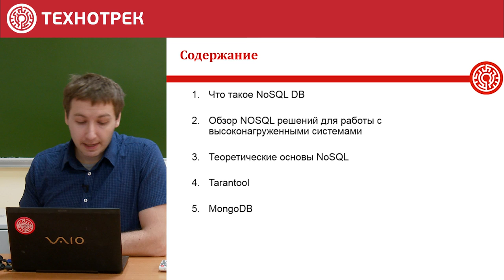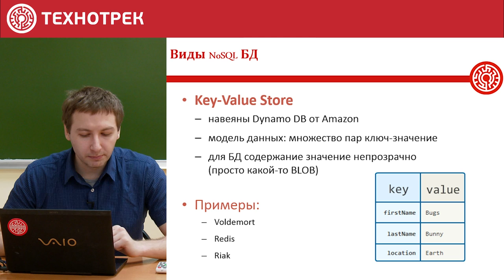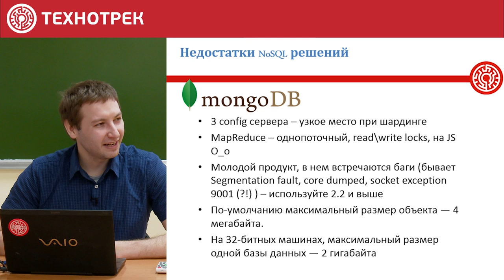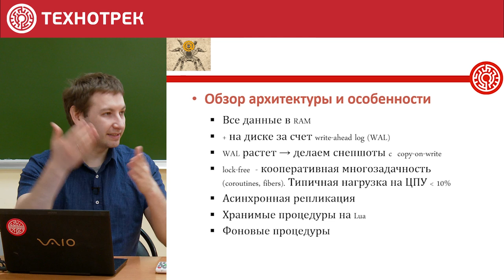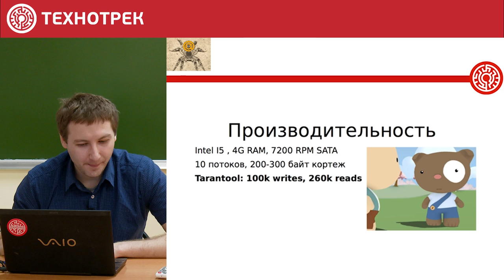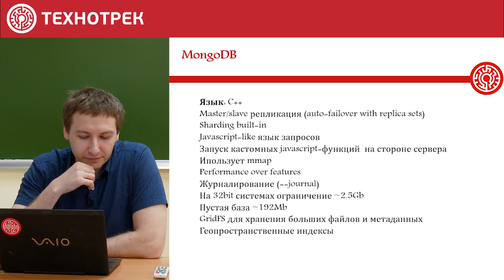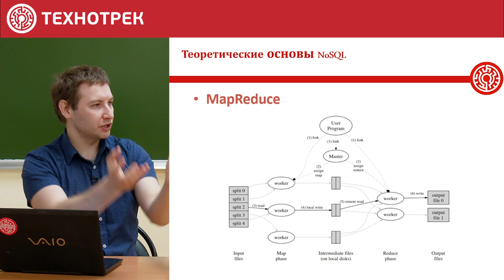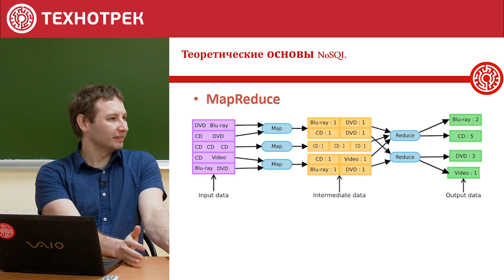8. Проектирование СУБД. Обзор NOSQL решений | Технострим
Технотрек Mail.ru Group, МФТИ
Курс "Проектирование СУБД"
Лекция №8 "Обзор NOSQL решений для работы с высоконагруженными системами"
Лекторы - Данил Вагапов

Цель курса —формирование знаний и навыков написания SQL предложений для работы в объектно-реляционной базе данных PostgreSQL.

Курс посвящен изучению основ языка SQL с учетом особенностей объектно-реляционной базы данных PostgreSQL. В программе курса предусмотрен комплексный подход к изучению стандартизованного языка SQL на платформе PostgreSQL, включая некоторые минимальные возможности администрирования пользователей, ролей, схем, базовых таблиц и других объектов базы данных. В курсе рассматриваются основы работы с базой данных PostgreSQL и некоторые особенности SQL применительно к этой базе данных. Выполнение практических упражнений в инструменте pgAdmin позволят закрепить основные концепции.